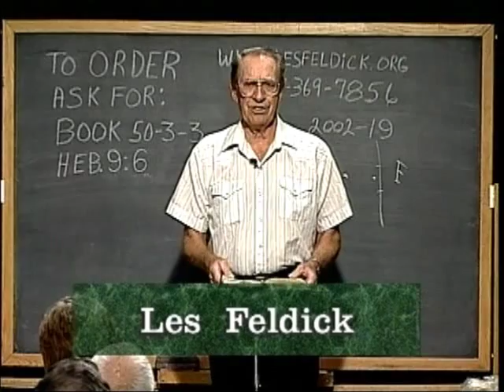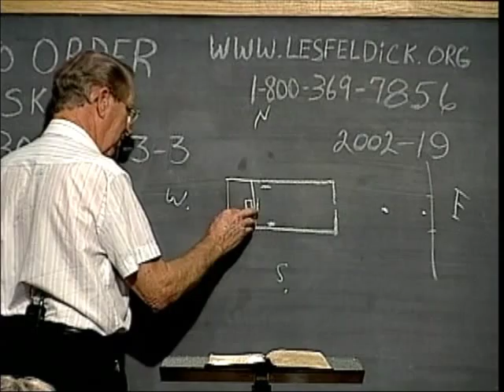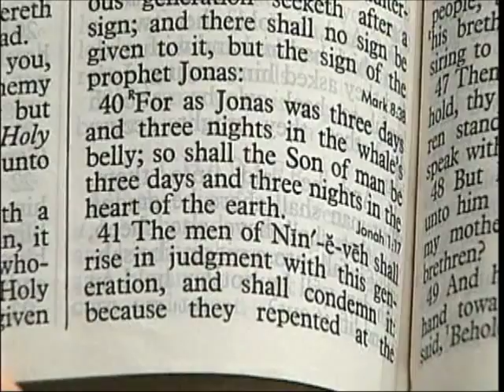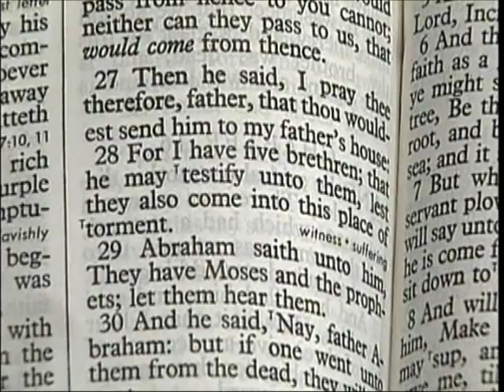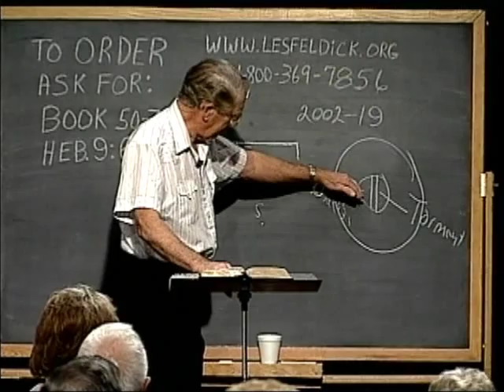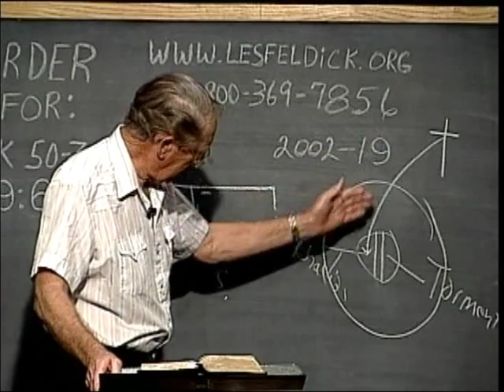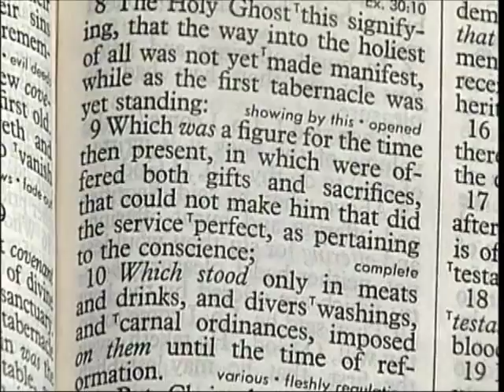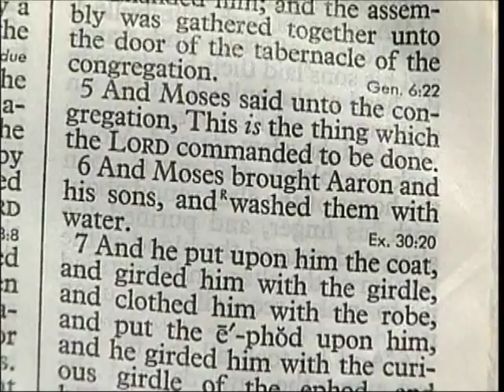50 3 3 Once, By His Own Blood: Hebrews 8:11 - 9:14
Hebrews 9:6a

"Now when these things were thus ordained,..."

That is by God Himself. The furnishings in the tabernacle, all the way from the brazen altar, the laver of cleansing, to the table of showbread, to the candlestick and the altar of incense. And then behind the veil was the Ark of the Covenant in which were the three things we just spoke of. Now continuing the verse:

Hebrews 9:6b-7a

"... the priests (the priests of Israel, all Levites remember) went always into the first tabernacle, accomplishing the service of God. 7. But into the second went the high priest alone, once every year,..."

Let me come back to my diagram here on the chalk board. So daily, the priests would begin with the animal sacrifices out here at the brazen altar; they would stop at the laver of cleansing and wash and wash and wash. And then they would come on in and they would replace the loaves of bread on the table of showbread and they would trim the wicks and fill the oil and all that in the candlestick. They would trim the fires and everything on this altar of incense but never beyond the veil. And then they would accomplish their daily work and go back out. Now that's as far as they could go in their daily ministration, but once a year the priest could go behind the veil.

We were just talking at break and I've never been able to discern from Scripture, did he come around the end of the veil? We know he didn't go under it, but somehow or other, once a year the high priest would come in behind the veil and sprinkle the blood upon the Mercy Seat and then go back out, get the blood of another animal; come back in for the sins of Israel and go back out. And only once a year on what we call the Day of Atonement.

Remember the Day of Atonement could not take away Israel's sin. It was only a stopgap, it was a covering and that's why David said in the Psalms, "Blessed is the man whose sins are covered." They weren't atoned for completely; they couldn't be with animal's blood. I wasn't planning to do this - maybe I'd better do it again. So few people understand this whole concept of the departure of the Jewish believers or unbelievers as far as that goes in the Old Testament economy. And the Scripture is so plain that they went down into Hades or Sheol or Hell as we call it in the English. But Hades was divided by a great gulf, and on one side were the 'flames of torment' and on the other side was 'Paradise.' But it was all down in the center part of the earth.

Now maybe we'd better chase down the Scriptures for this because it's been a long time since we've done this. Come back with me to Matthew chapter 12, and we'll begin at verse 38. Remember this in Christ's earthly ministry.

Matthew 12:38-39

"Then certain of the scribes and the Pharisees answered, saying, Master, we would see a sign from thee. (now you remember, the Jews were always requiring a sign. And His answers are in red if you have a red letter edition) 39. But he answered and said unto them, An evil and adulterous generation seeketh after a sign; but shall no sign be given to it, but the sign of the prophet Jonas:"

If you ever have somebody scorn the story of Jonah, then you just tell them well, the Creator of the whole universe believed it. And if the Creator Himself believed it, you'd better! Because if you don't you're going to stand in danger of the judgment someday, because if you can't believe that, then you can't believe the work of the Cross. That's the way I look at it. Because one is just as believable as the other. And so here the Lord of Glory Himself is putting His stamp of affirmation on the story of Jonah.